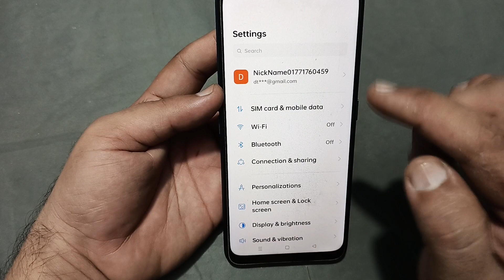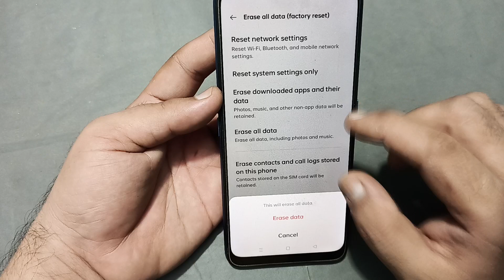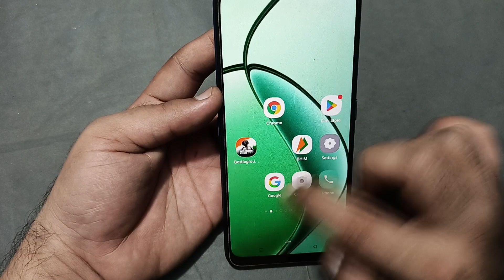realme P1 call not sent problem kaise theek Karen, how to solve call not sent problem in realme P1